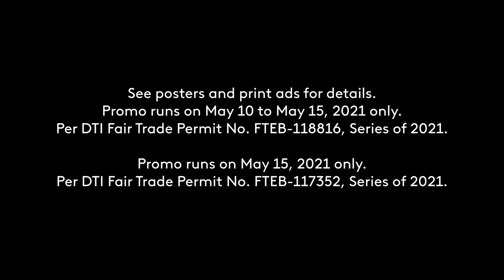Shopee Shake Radio Commercial 2021 35s (Part of Shopee 5.15 Payday Sale)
Warning: Do not dislike this YouTube Video! You could lose our support with our channel. Please do not comment any spam comments as well.

DRPS Two Episode No. 173: Shopee Shake Radio Commercial 2021 35s (Part of Shopee 5.15 Payday Sale)